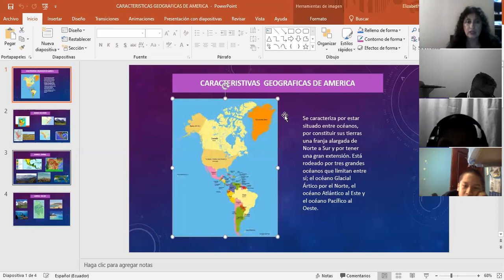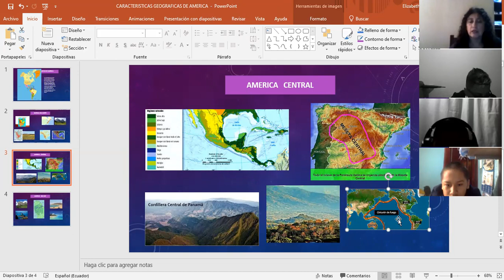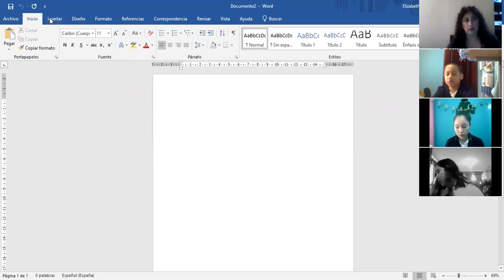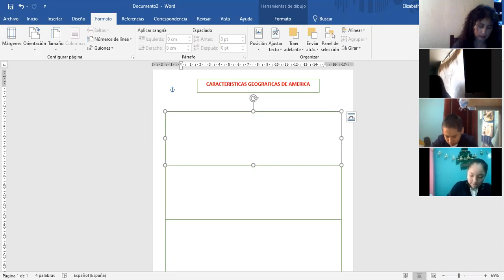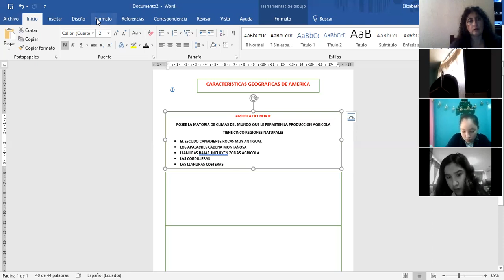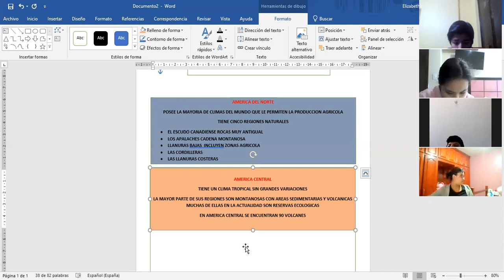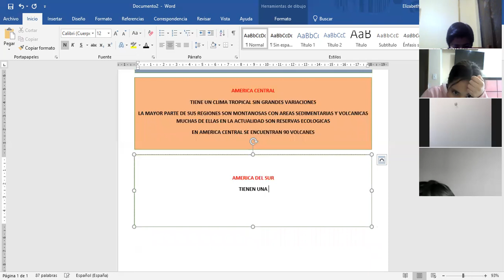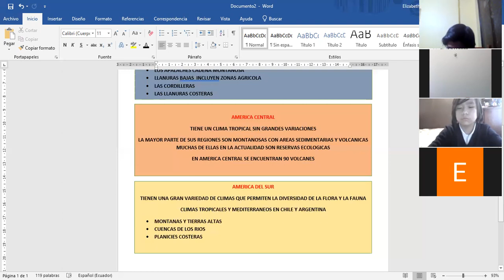9EGB B ESTUDIOS SOCIALES LIZ 10FEB2021